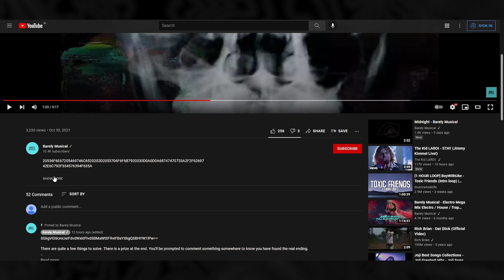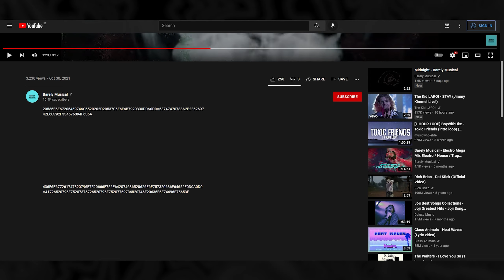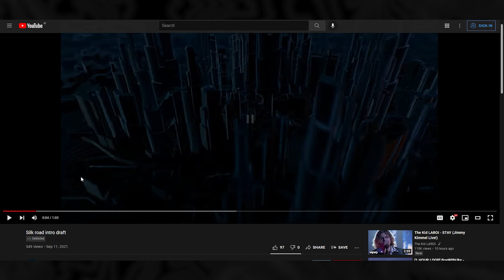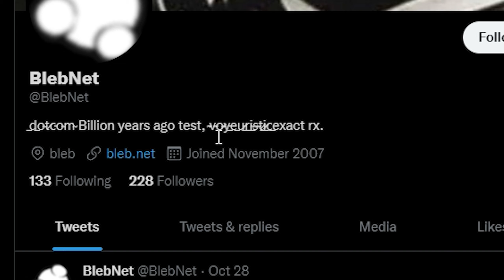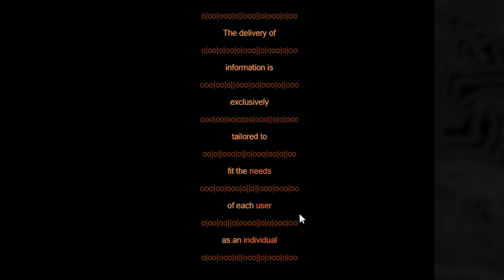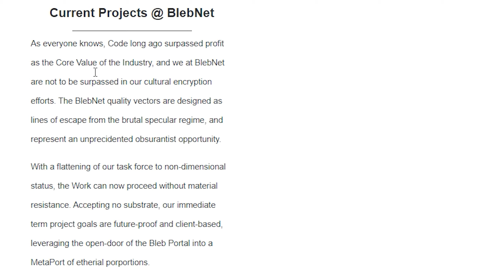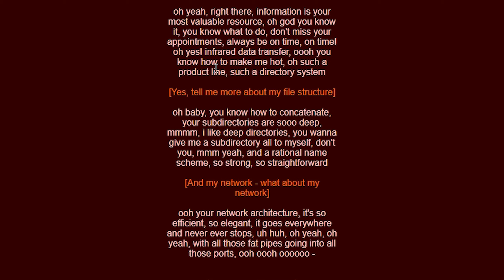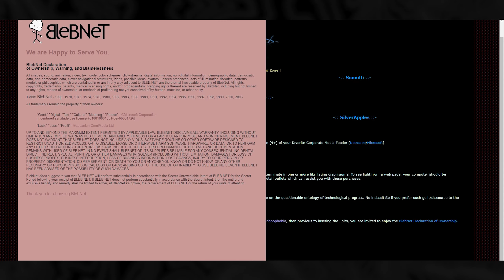Coba Memecahkan Misteri Puzzle Barely Sociable! Ayo Bantuin Bro!